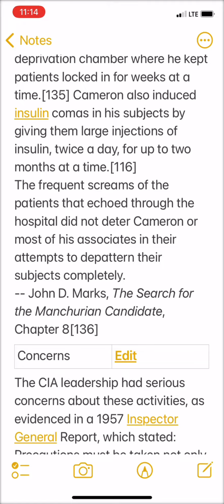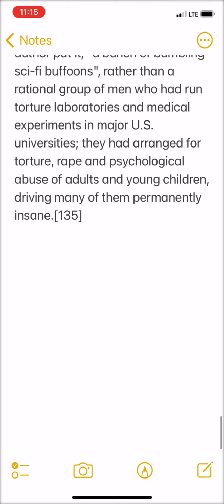CIA torture and experimentation MK ULTRA to depattern individuals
How to re-create personalities and use mind control to make puppets. Black ops…